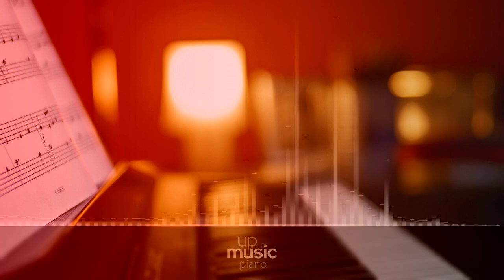Carly Rae Jepsen - Call Me Maybe, by @KatherineCordova ∙ upmusic ∙ piano